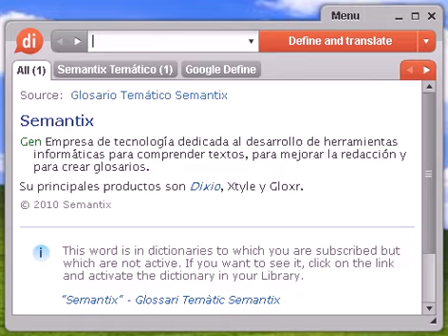Definición de confesión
confesión, diccionario, definición, significado, español, castellano, dixio, confesiones